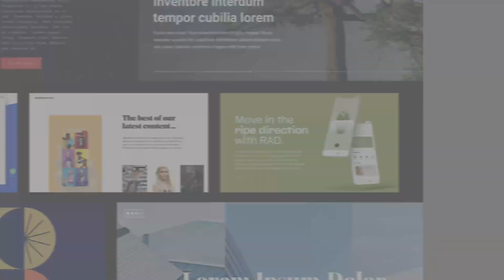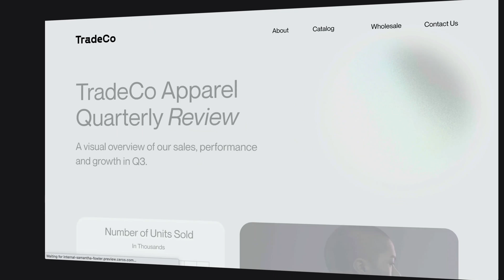What is Ceros Editor?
Ceros Editor allows you to bring team members into the creation process by allowing non-designers to update and customize content without interfering with the interactive design. By letting some team members do less, your team can do more. Rapidly scale content, no design skills needed.